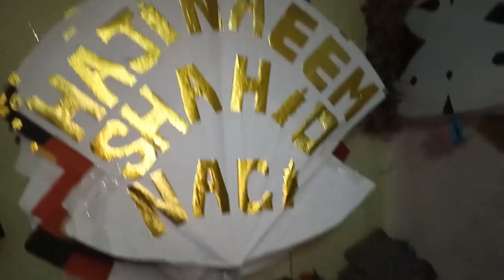Basant 2018 | Heripur Kite Shop |Must watch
Best shop for buying kites .
There is no police and you can easily buy kites because kites flying is allow in Haripur and Haripur is in KPK.